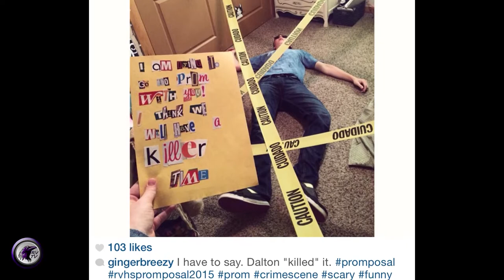RAVENS REPORT Tuesday April 21